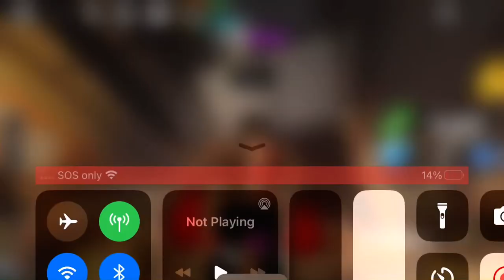Boxing Beta 1v1 (Roblox) 🥊